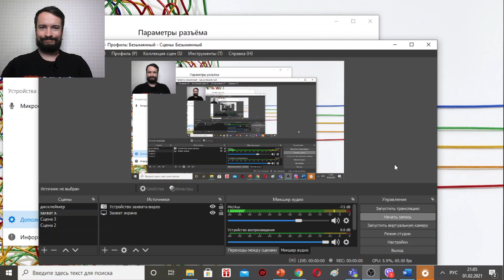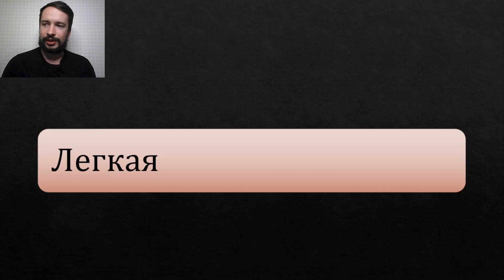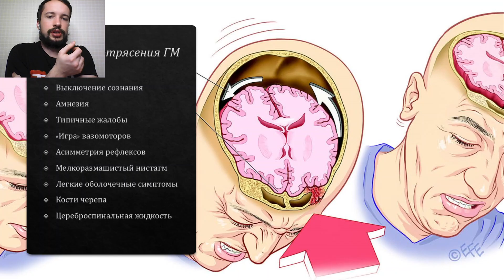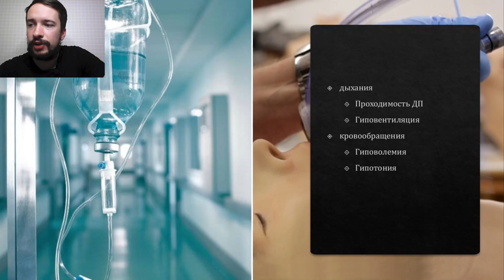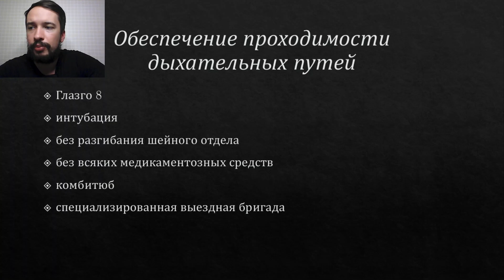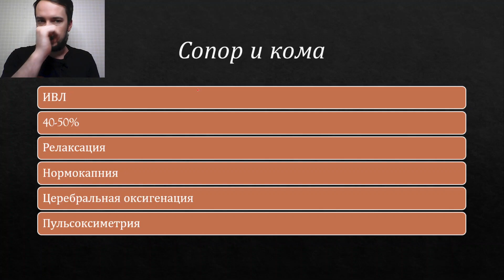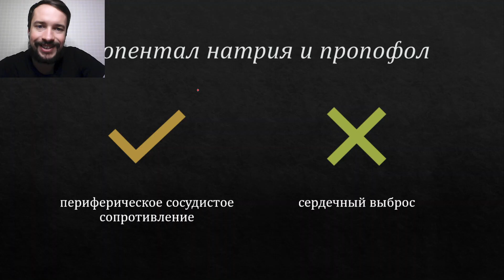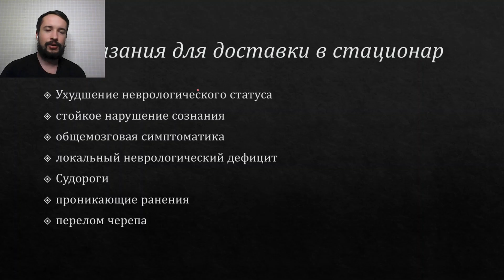ЧМТ. Ушиб мозга. Сотрясение мозга. КЛИНИЧЕСКИЕ РЕКОМЕНДАЦИИ ОКАЗАНИЯ СКОРОЙ МЕДИЦИНСКОЙ ПОМОЩИ.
Лекция поможет разобраться со сложным диагнозом ЧМТ. А также научит правильно оказывать помощь пациенту с ЧМТ. И не обойдем стороной ушиб и сотрясение мозга.

Каждый ли удар головой означает ЧМТ?
Головокружение, тошнота и амнезия- на что еще надо обращать внимание?